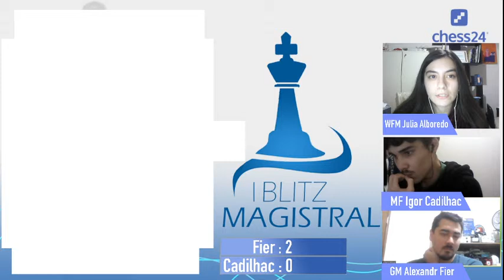Blitz Magistral Brasil | Quartas de Final| GM Alexandr Fier x MF Igor Cadilhac